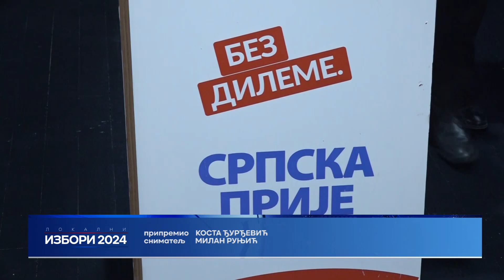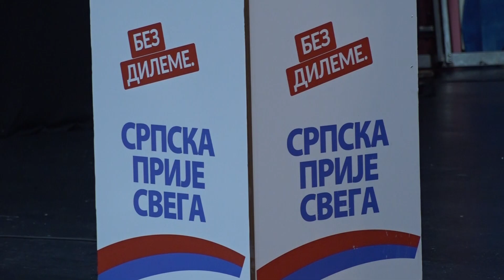DEMOS predstavio kandidate u banjalučkom naselju Obilićevo 26. 09. 2024.